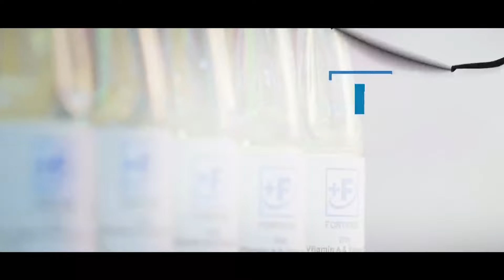Tlot Ki Pulit Ban Teh Lakam Ïa Ki 'Cyber-Crime' | Kular Ka DGP Ban Pynkhlaiñ